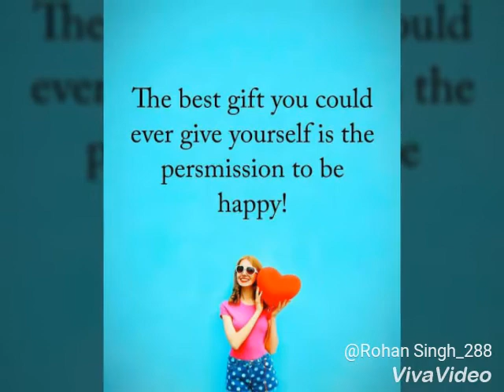inspiration motivation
This video is full of motivation to do it again energy motivational